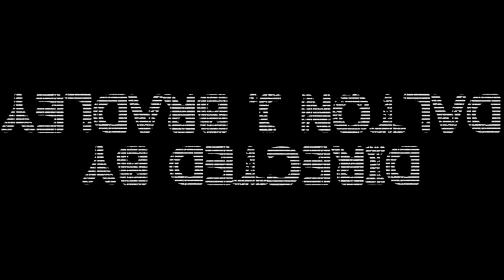Nicólas Soul - soulSESSION, Pt. 3 (Official Music Video)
“soulSESSION, Pt.3” available on bluu.

Directed by: Dalton J. Bradley (@daltonjbradley)
Edited by: Dalton J. Bradley & Nicólas Soul

Music video by Nicólas Soul performing soulSESSION, Pt.3.